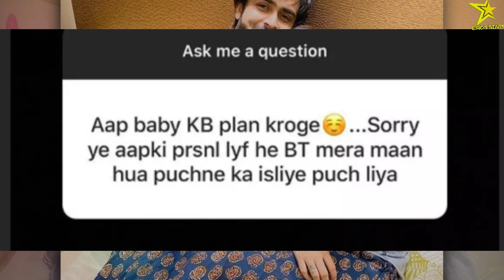Dipika Kakkar is Flaunting her Baby Bump and expecting her first Child with Shoaib Ibrahim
Dipika Kakkar is Flaunting her Baby Bump and expecting her first Child with Shoaib Ibrahim | Dipika Kakkar

ABOUT Eros Stars -
ErosStars ​ is an entertainment portal that brings you all global trending updates (Especially, South Asia/ Bollywood) of the TV and Film industries and many more.
We always try to give you the correct news and information.